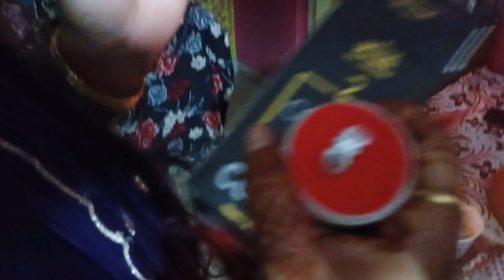Rakshabandhan 2024 | VLOG